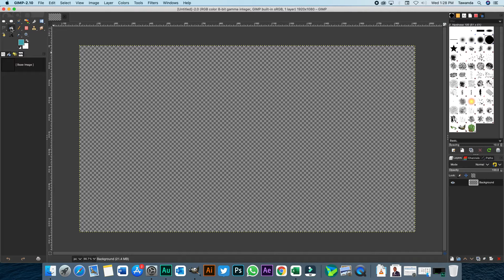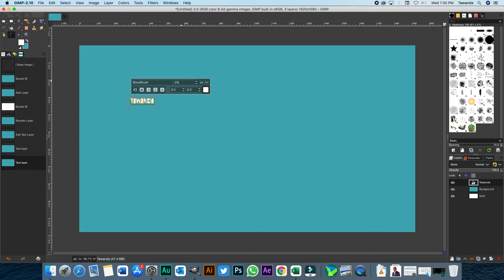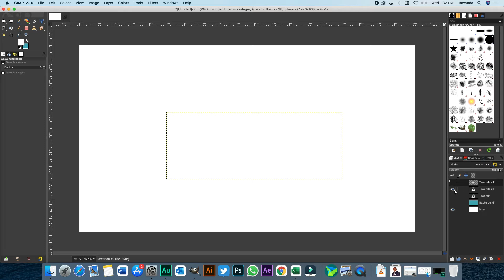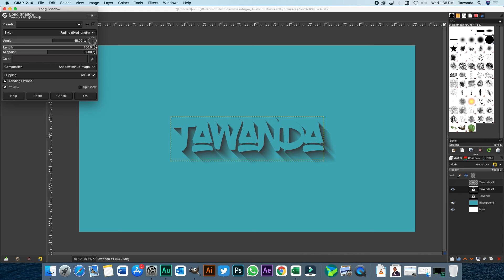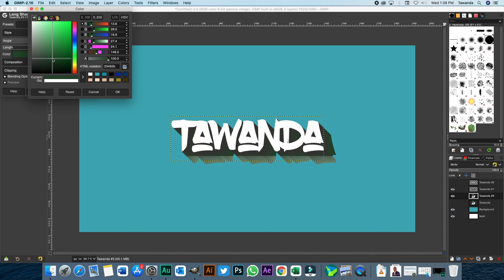Gimp Tutorial: How to apply drop shadow/long shadow effect on text in GIMP